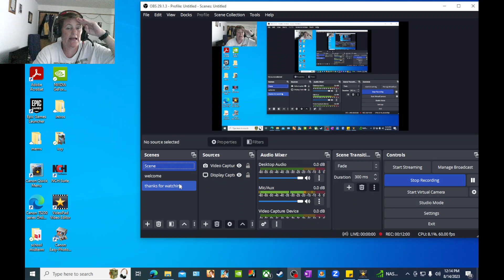WHAT I LEARNED IN MY COMPUTER CLASS!!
Hey all how is your day going this is just information that I learned in my computer class and what I will be taking in the future so enjoy the video and have a bless day see in the next video!